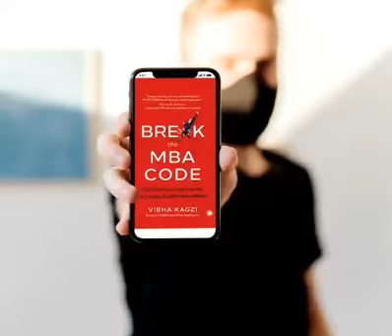Break the MBA Code - Authored by Vibha Kagzi, CEO & Founder, ReachIvy.com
The lockdown has been further extended. Are you anxious and uncertain about your future? Do you want to study abroad, but are not sure how to proceed?
Fret not! Purchase your copy of 'Break the MBA code' by Vibha Kagzi, from Amazon today!

ReachIvy is a premium education and careers advisory. Our study abroad and career consultants help aspiring students get accepted into Ivy League and other top ranked colleges globally. to access our premium online content.
Avail of our expertise across Study Abroad Career Guidance and Online Resources